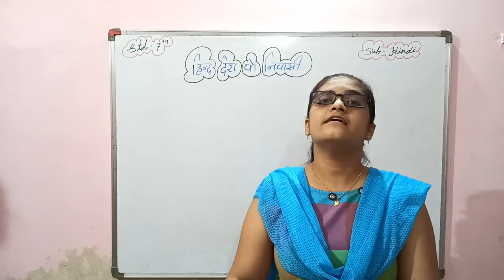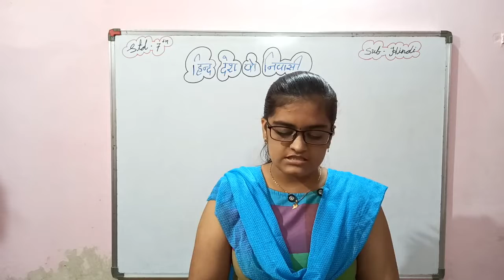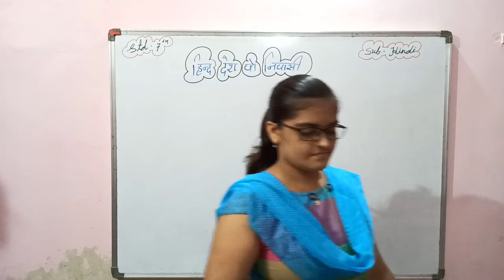Hindi | Standard 7 (GSEB) | Chapter 05 | Hind Desh Ke Nivasi | Gujarat Secondary Education Board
Priyamam | Subject : Hindi Tutorial | Standard 07 - Chapter 05 | Gujarat Secondary Education Board online video Tutorial